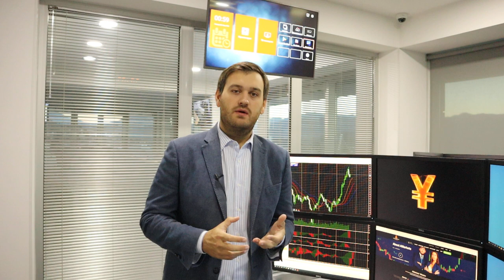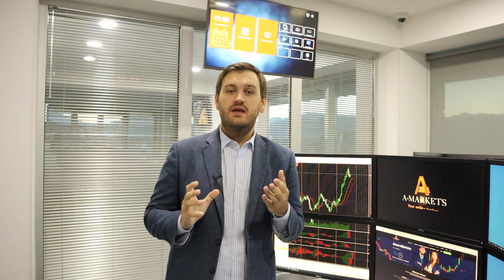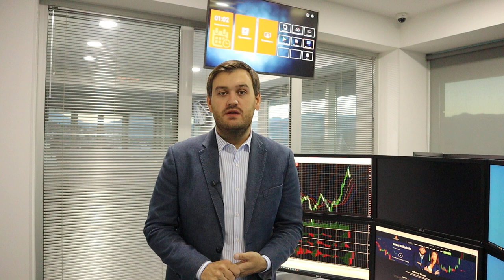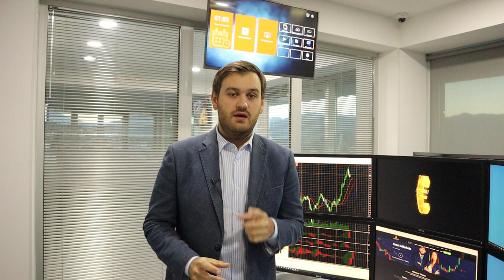Продолжит ли доллар слабеть? | AMarkets